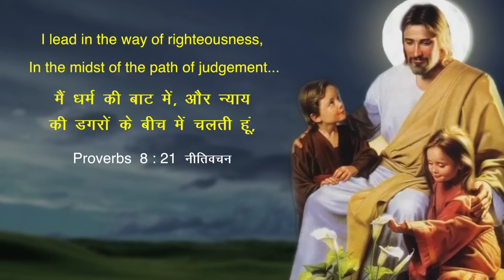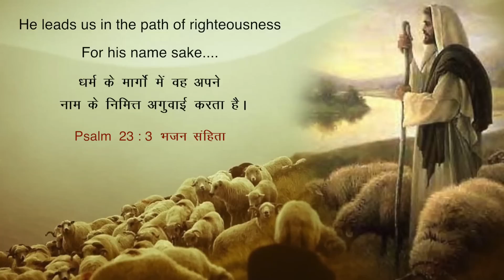Choose Wisdom | Sis. Evangeline Paul Dhinakaran | Today's Blessing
God’s righteous way is always through the narrow gate and He leads you towards it. He will also give you the strength to walk through it and be more than a conqueror. Tune in to this blessing by watching today's promise.